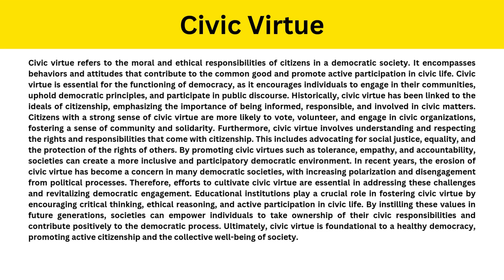Short Paragraph on Civic Virtue